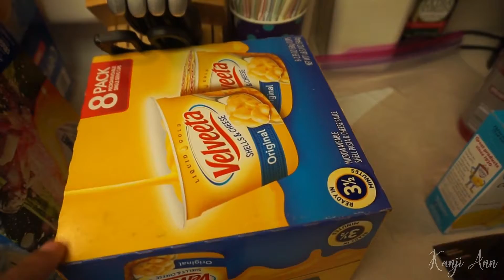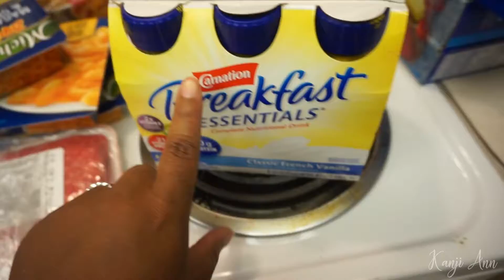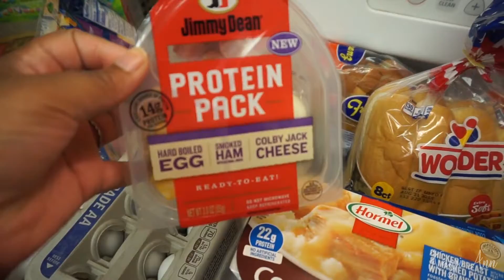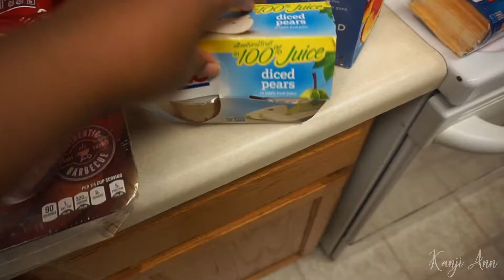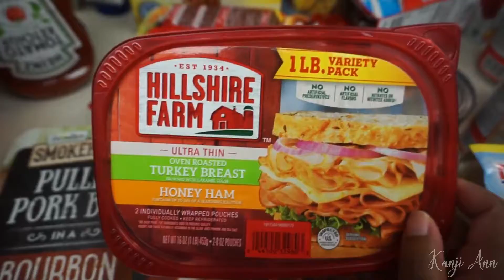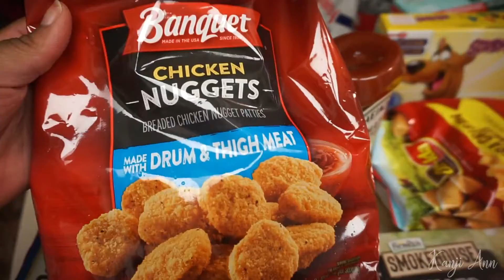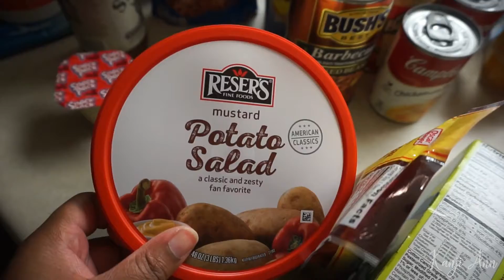$100 WEEKLY GROCERY HAUL | MILITARY FAMILY | BUDGET SHOPPING | KANJI ANN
Hey Guys, we just did our first weekly shopping trip witha budget of $100.00! We're doing a system where we only spend $400 a month, instead of $600-$700 a month. We're saving for our family trip to Disney next year!

ABOUT MYSELF
Names Kanji’
24 years old.
Mother of two Ava (5) Ansel (2)
Living in the Pacific North West
Originally from Austin Texas